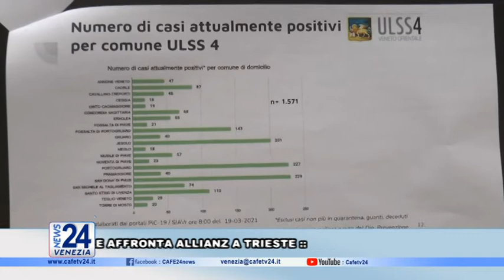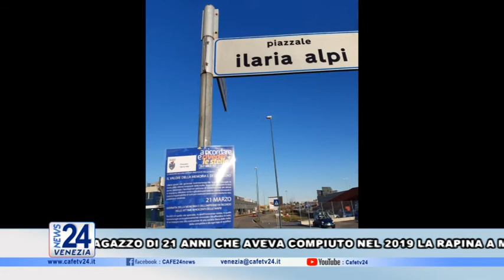CAFE24 TGVENEZIA SABATO 20 MARZO 2021